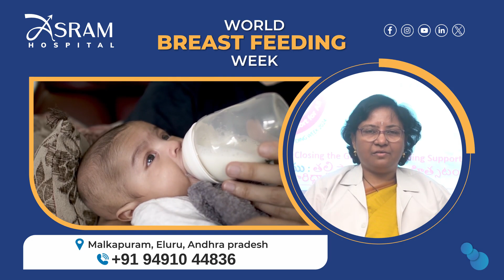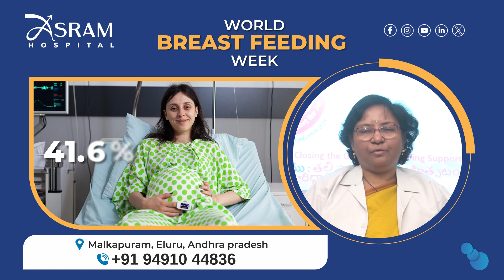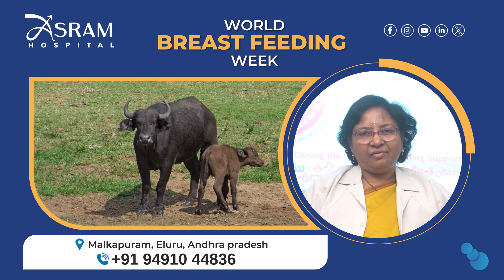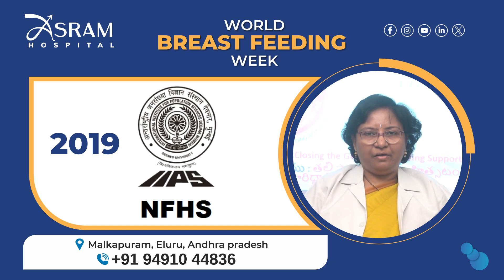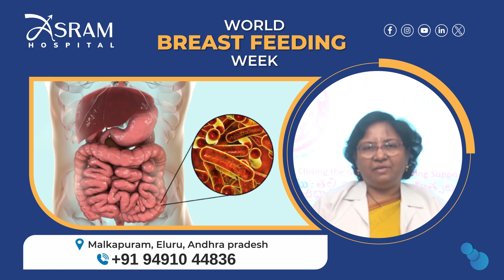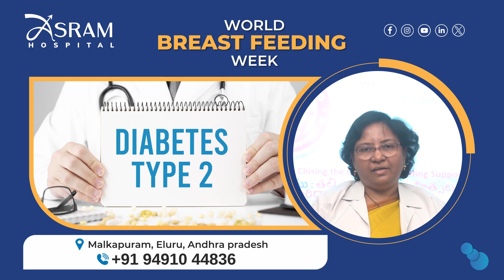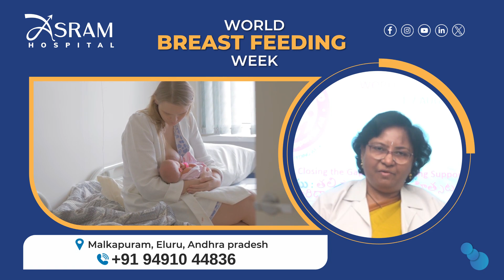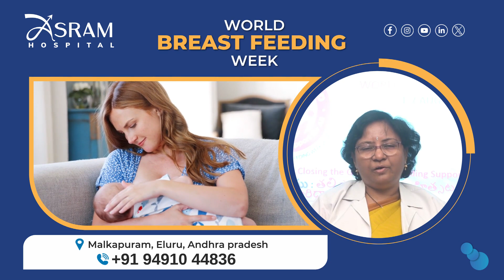Expert Insights on the Benefits of Breastfeeding | World Breastfeeding Week 2024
Join us for World Breastfeeding Week as our expert shares valuable insights on the incredible benefits of breastfeeding for both moms and babies👩🏻‍🍼❤️. Discover how breastfeeding supports health, bonding, and development. Let's celebrate and spread awareness together!

📍: Alluri Sitarama Raju Academy of Medical Sciences, Malkapuram, Eluru.